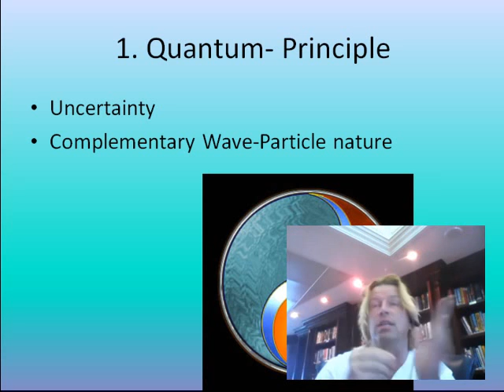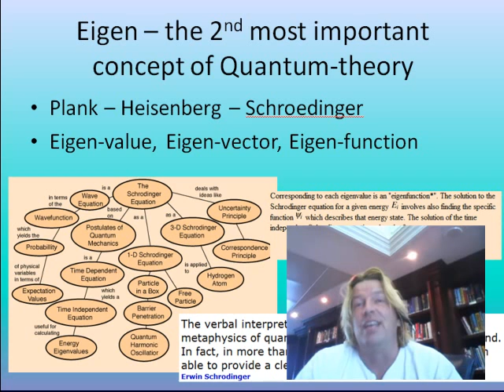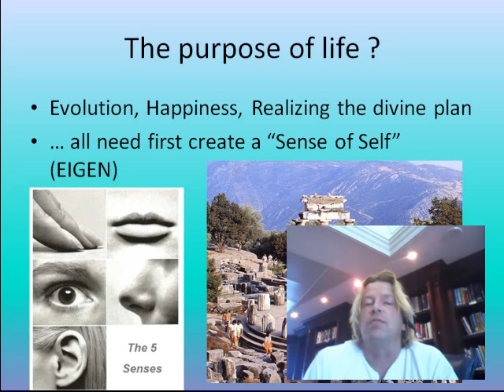Quantum Physics of Healing Part 1 - Eigen-Frequency healing therapy.mp4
Eigenvalue Eigen-Frequency Eigenvector are the unrecognized gems of Quantum THeory which have been overlooked besides the naive but popular interpretation of Quantum Physics as proof that everything is Uncertain = everything is possible - up to your choice

THe Eigen-principle points to the discovery of the Eigen (german for  SELF) which is being realized in the